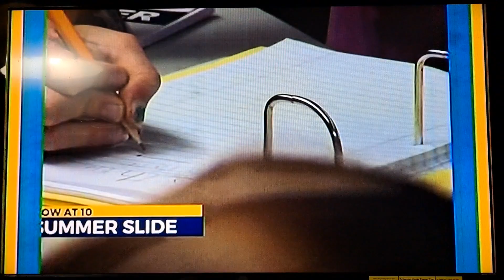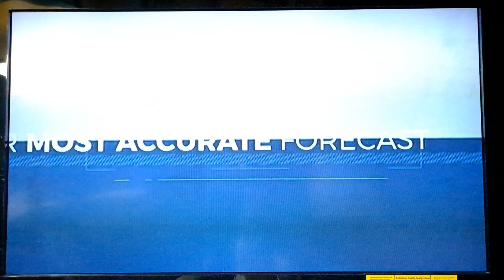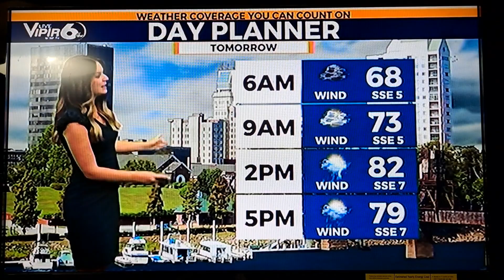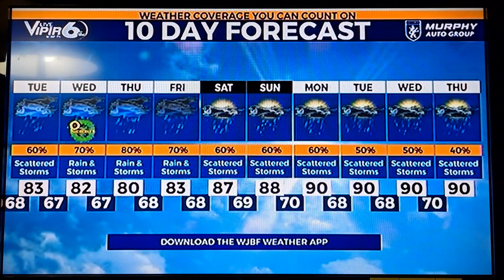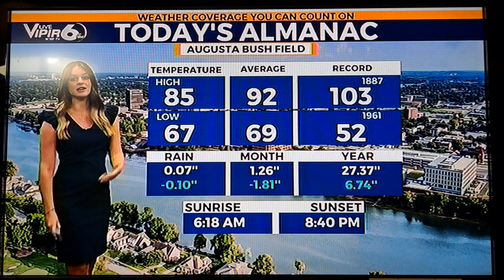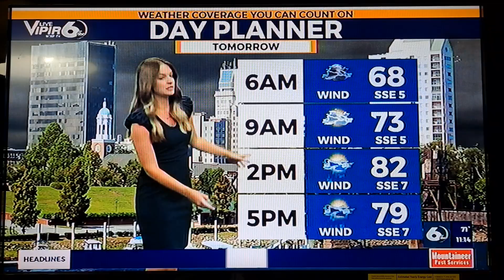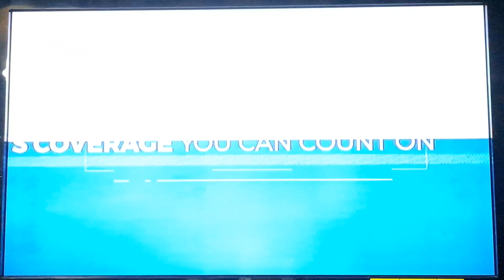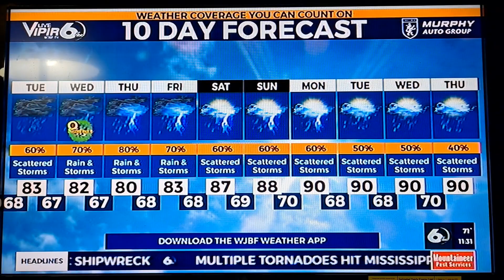Wjbf News Channel 6